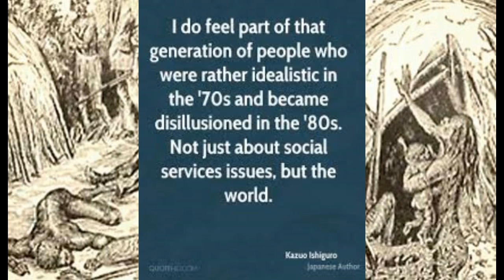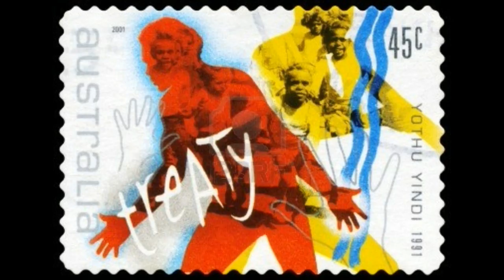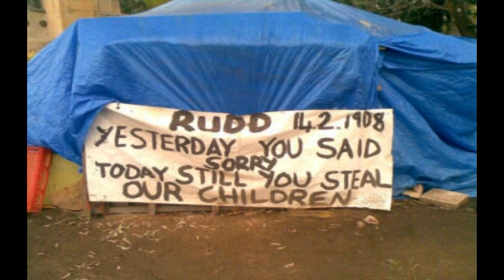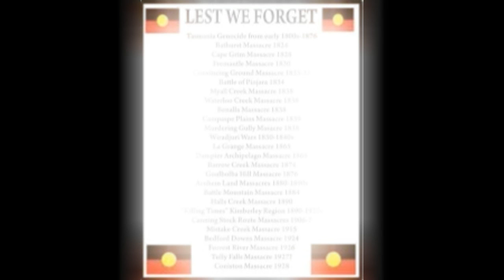DEADLY INVADERS by Nick108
Dedicated to Aunt Sylvia who wants Australia Day moved because that is the day her grand parents were massacred.  Had some not run down the river her grand children would not even be here.  Consider another date for this event, as its really not a good time to be celebrating.  Peace Daya Minya!  And Rock For Radharani Always!